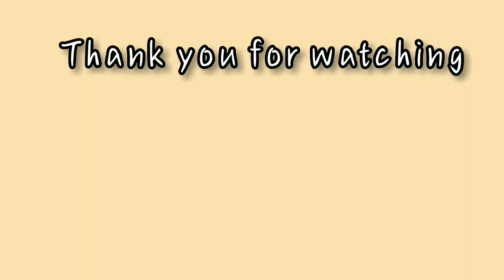Serabai vs. Serawa Durian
Bahan-bahan untuk serabai :

Air
2 sudu besar - Gula
1 sudu kecil - Yis
1/2 cawan - Nasi
Garam
1 biji - Telur
1 cawan - Tepung Gandum
1 cawan - Tepung Beras
1 cawan - Santan Pekat

Bahan-bahan untuk serawa durian :

10 ulas - Durian
1 kotak (kecil) - Santan
1 ketul - Gula Melaka
2 helai - Daun Pandan

Title: Birds in Flight
Artist: Dan Lebowitz
Genre: Country & Folk
Mood: Calm